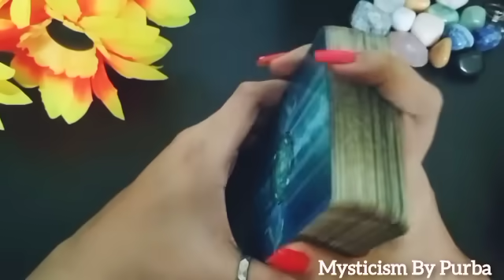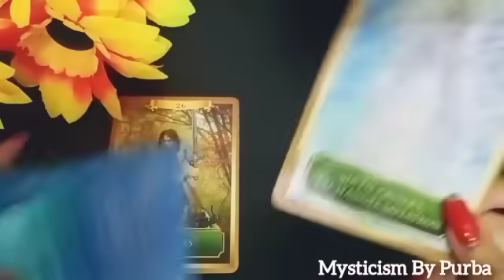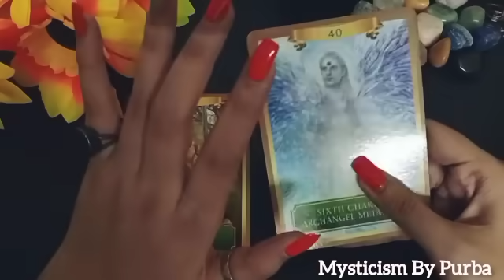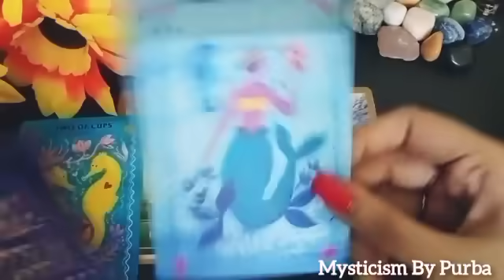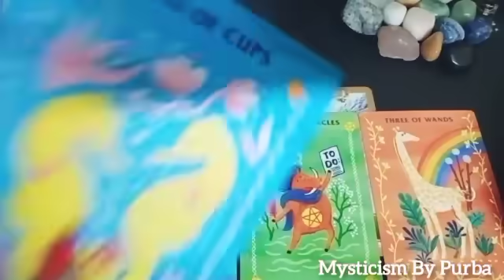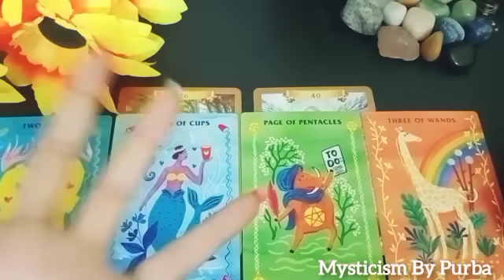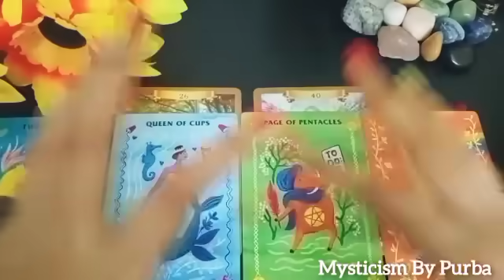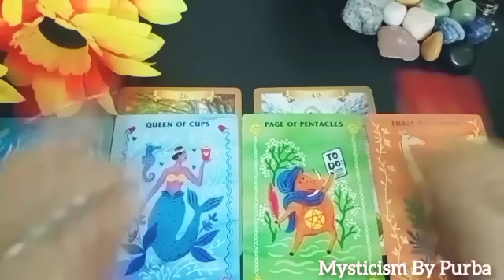NEXT 24 HOURS ♥️💯| UNKA AGLA KADAM KYA HOGA? THEIR CURRENT FEELINGS PSYCHIC TAROT READING